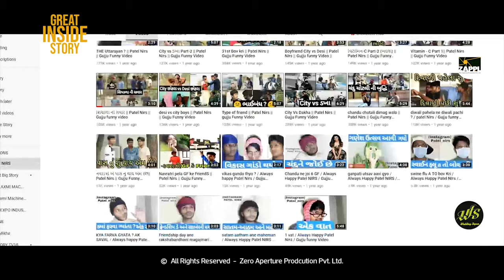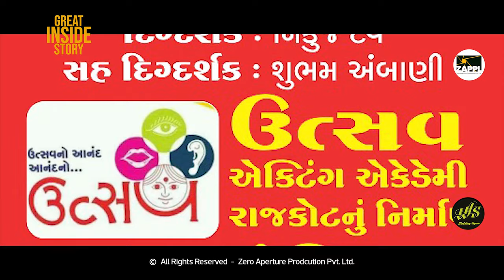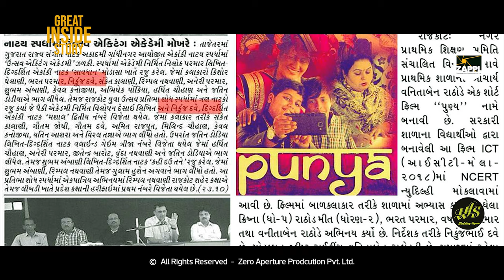great inside story 4 Stories About Drama | Indian cinema | indian dramas you should try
Supported: ZAPPL Team, Avnish Gadhvi, Uzma Chauhan, Vanshika Gokani